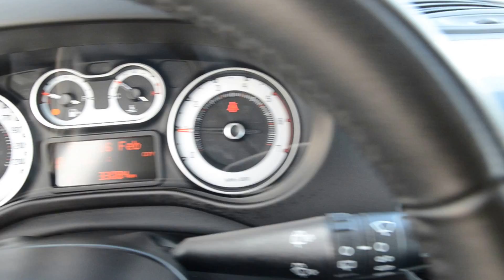FIAT 500L 1.3 MJT 85CV POP STAR